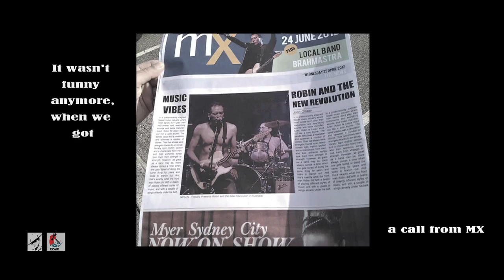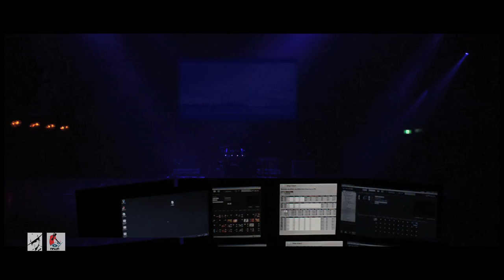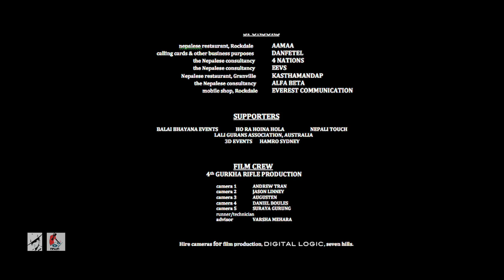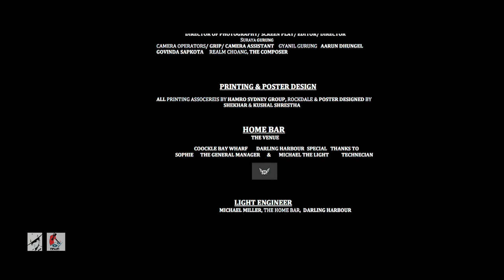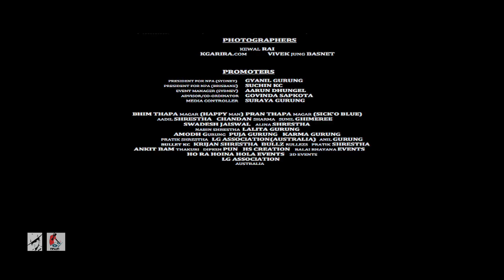Robin and the New Revolution Live in Sydney full video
Robin and the new Revolution Live in Sydney 2012 was a successful event organised by Nepalese Party in Australia.IN (NPA.IN) on 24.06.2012. Nepalese community living in Sydney witnessed the powerful performance of Rock legend Robin Tamang with his band The New Revolution. Featuring band were Brahmastra, Wee-vil, and The Echo. Dj Ohh Scary!!!, Dj Twist3d, Dj Absinthe, Dj Zero Sec turned the dance floor into fire.
The concert was exclusively covered by 4GR Productions team.

Produced By : NPA.IN/ 4GR Productions
Camera Operators: Jason Linney
                            Andrew Tran
                            Daniel Boules
                            Suraya Gurung
Technical Runner : Varsha Mehera
                            Augusten
Editor                  : Suraya Gurung
  A Film By Suraya Gurung